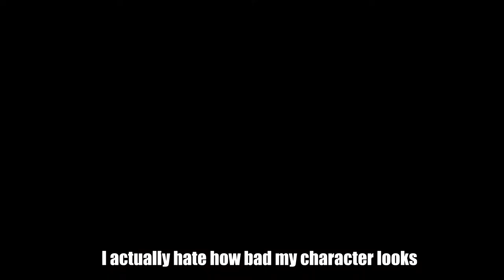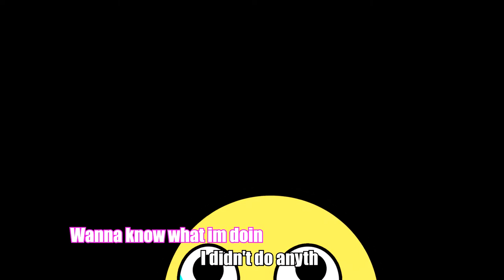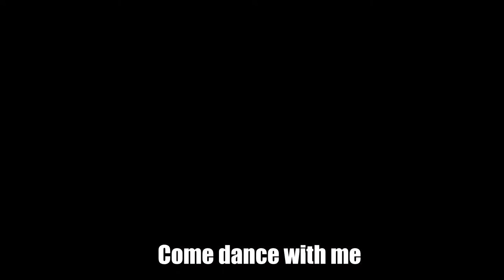Being BULLIED In Destiny 2 | Funny Moments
Finally destiny 2 is here so enjoy these destiny 2 funny moments maybe if your lucky i will give you a destiny 2 pvp episode next?

Humanity’s last safe city has fallen to an overwhelming invasion force, led by Ghaul, the imposing commander of the brutal Red Legion. He has stripped the city’s Guardians of their power, and forced the survivors to flee. You will venture to mysterious, unexplored worlds of our solar system to discover an arsenal of weapons and devastating new combat abilities.

Guranteed to make you laugh and keep you wanting more, you will always be happy with what i upload!

-GGPlays-